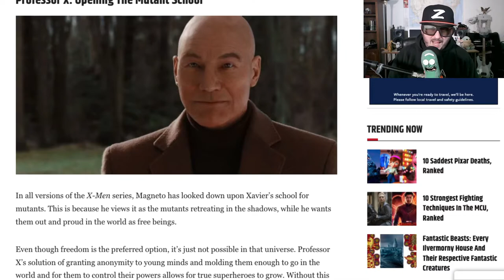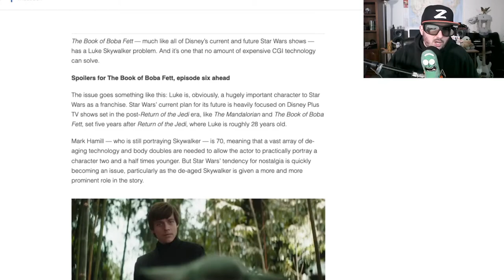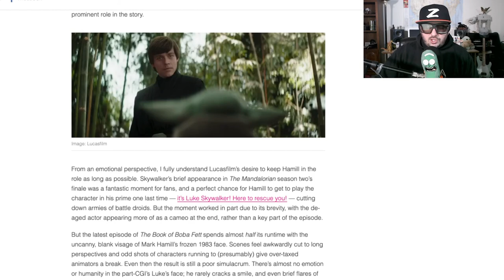Star Wars CGI Gone Too Far and Ruined Star Wars?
Z discusses the CGI being used in movies and TV and its impact on him.